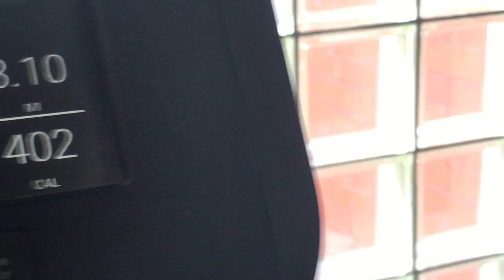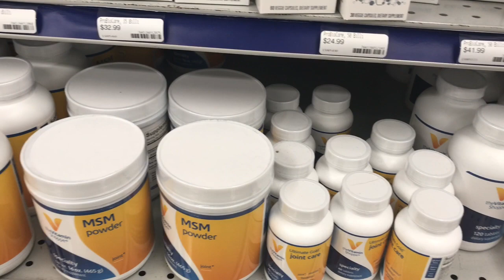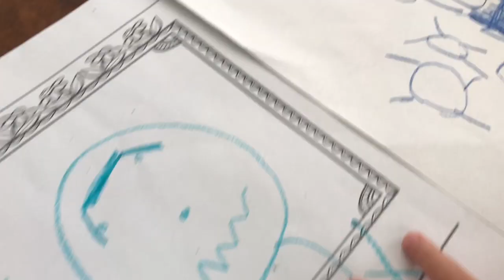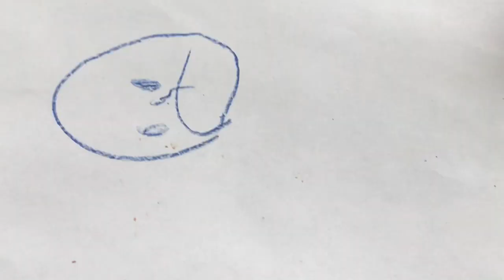It's Over??? Tapos na! Tapos na ba talaga ang season ng cherry blossom? vlog#12